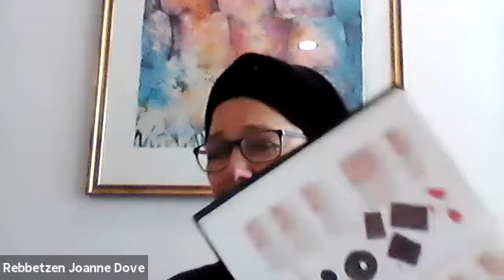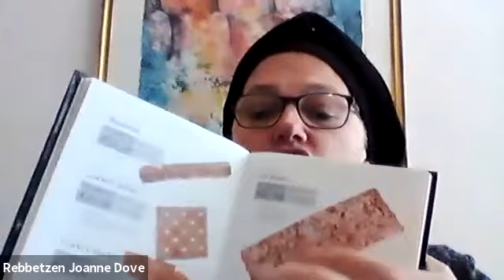Reb Dove wed 28 4 21